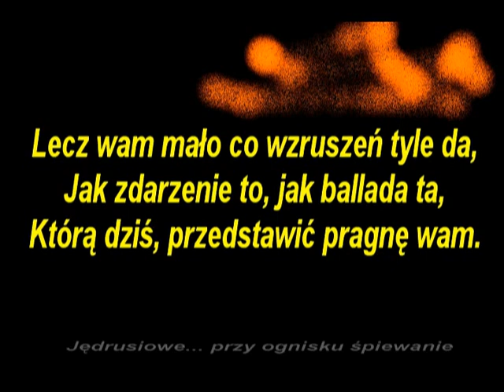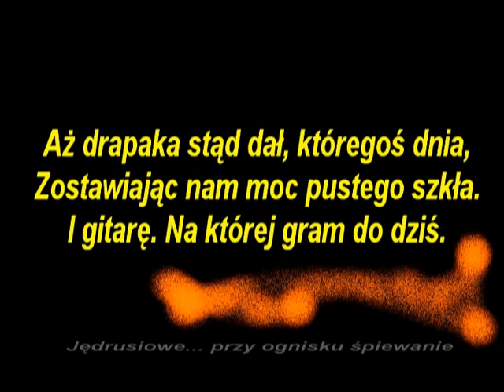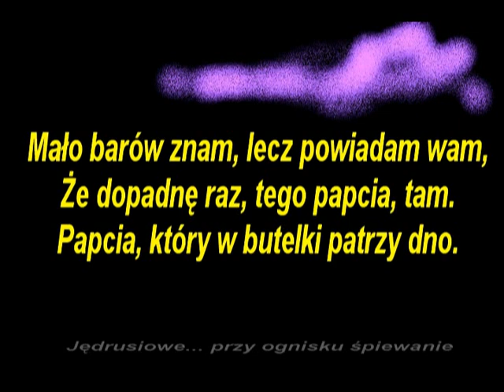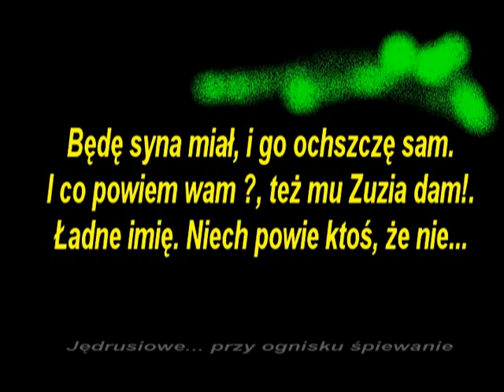Kowboj Zuzia _ odsłona pierwsza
W panteonie rodzimych wykonawców, popełniających grzeszek zwany "kabareciarstwem", jest - przez wielu już zapomniany, a jakże charakterystyczny wykonawca - Mieczysław Czechowicz. (...) Z lat swej młodości w pamieci mej zapadł szczególnie Jego cykl piosenek poświeconych Kowbojowi Zuzi. Myślę, że Jego piosenki przypadna Wam do gustu i będą z przyjemnością (i często!) odsłuchiwane... aby ocalić je przed zapomnieniem (. ). Tym razem, pod Wasz osąd oddaję pierwszą piosenkę z serii. Dowiemy się z niej o historii Zuzi... miłego słuchania !!!